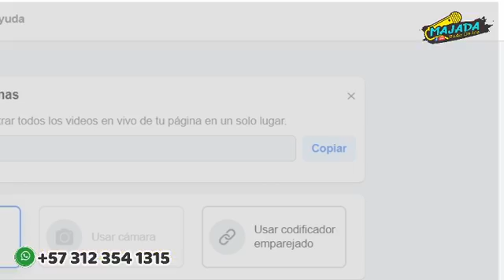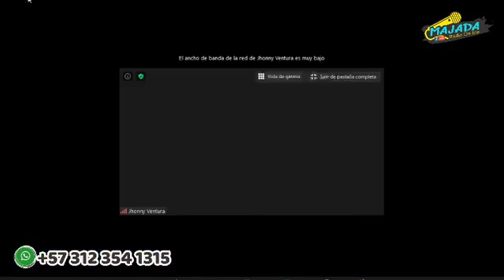Jhonny Ventura - Majada Radio (Programa 35)